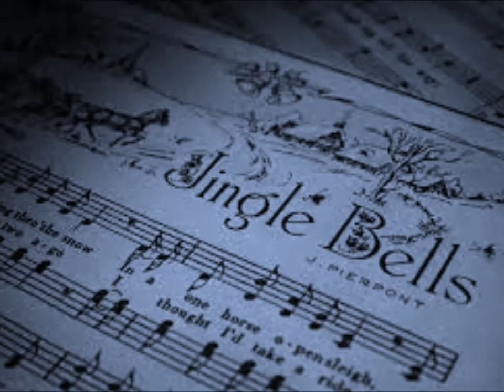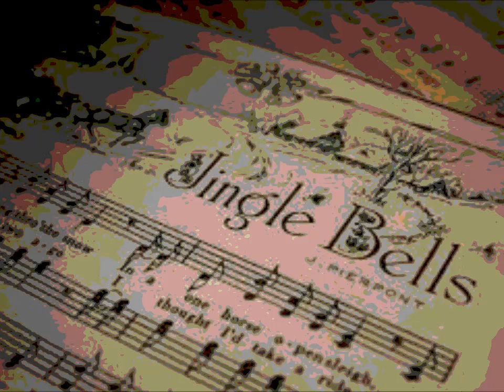Jingle Bells: una cartolina di Natale / a Christmas card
Auguri di un sereno Natale 2022
Best wishes for a peaceful Christmas 2022

Jingle Bells è una delle canzoni natalizie più conosciute e cantate al mondo; è stata scritta da James Lord Pierpont e pubblicata nell'autunno 1857 con il titolo One Horse Open Sleigh. Anche se è associata con il Natale e il periodo natalizio, in origine la canzone era stata scritta per essere cantata durante il giorno del ringraziamento. Nel corso degli anni, Jingle Bells è stata cantata e registrata da numerosi artisti tra cui Ben Crosby, Louis Armstrong, Frank Sinatra, Luciano Pavarotti, Nini Rosso ed altri cantanti e band hanno creato numerose versioni alternative della canzone.